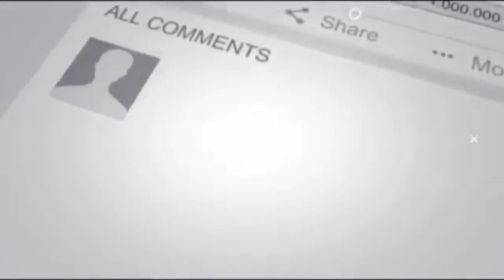बाइडेन ने दबोची चीन की गर्दन ll चीन पर किए बड़े खुलासे // china News // Dil se news // GS // MA